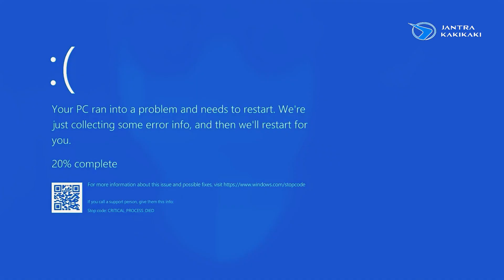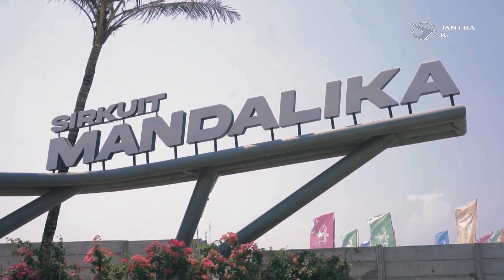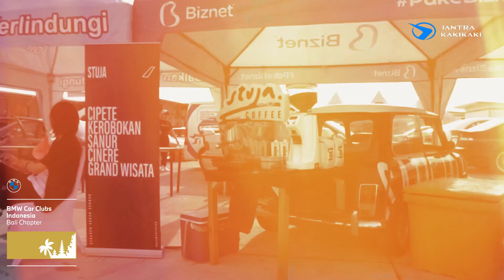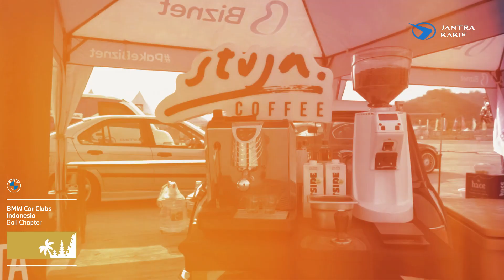JANTRAKAKIKAKI IKUT COBAIN SERUNYA Indonesian BimmerFest 2023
Kali ini Jantrakakikaki seru-seruan di Sirkuit Mandalika bareng BMWCCI Bali Chapter lewat acara Indonesian BimmerFest 2023! Kira-kira ngapain aja? Tonton videonya sampai abis!

Temukan Workshop Jantrakakikaki di Tasikmalaya ׀ Cirebon ׀ Serang ׀ Tangerang Selatan ׀ Jakarta ׀ Jogja ׀ Solo ׀ Solo Mojolaban ׀ Semarang ׀ Purwokerto ׀ Kediri ׀ Jember ׀ Surabaya ׀ Malang ׀ Bali ׀ Bali Pura Demak

Download aplikasi Jantra Royale di Play Store & App Store sekarang!